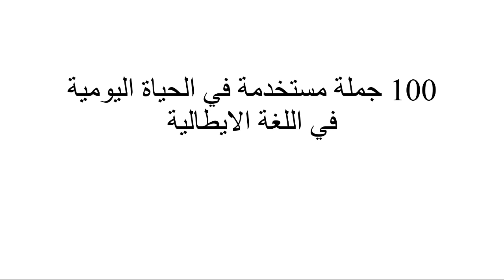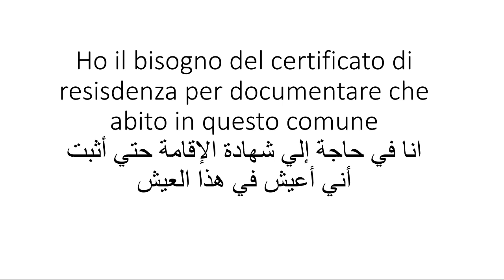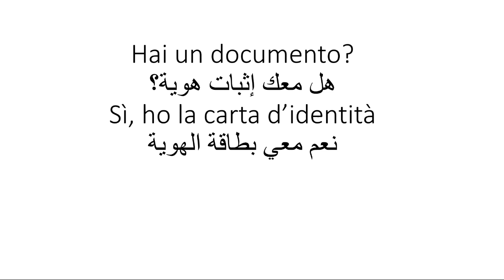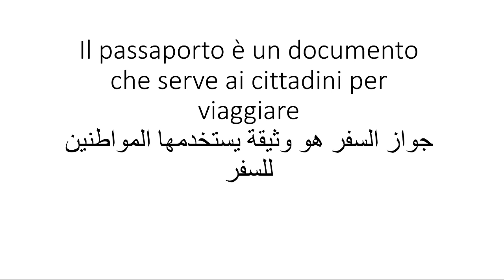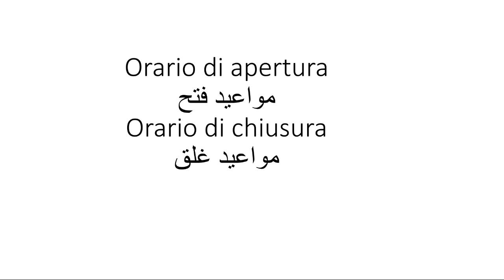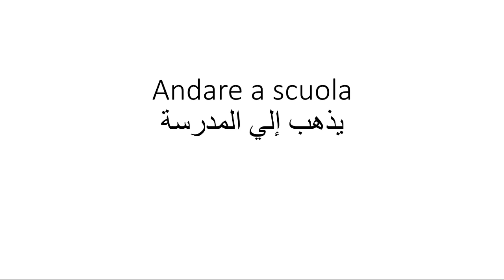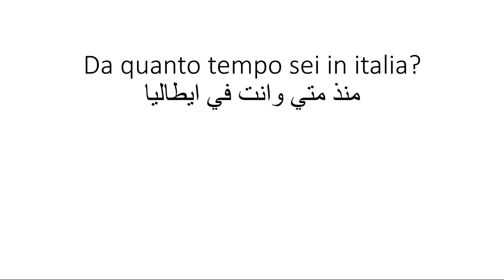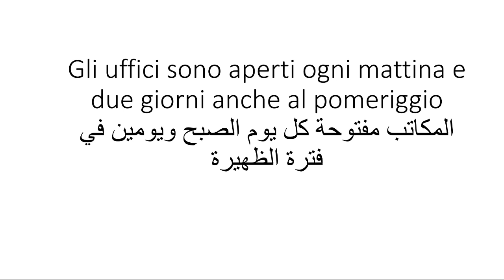100جملة ايطالية للمبتدئين مستخدمة في الحياة اليومية للمساعدة علي التعامل اليومي -مستوي A1-A2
تعلم اللغة الايطالية من خلال حفظ اكثر الجمل والعبارات استخداما في الحياة اليومية،
في هذا الدرس جمعت لكم  اكثر الجمل والعبارات استخداما في الحياة اليومية.